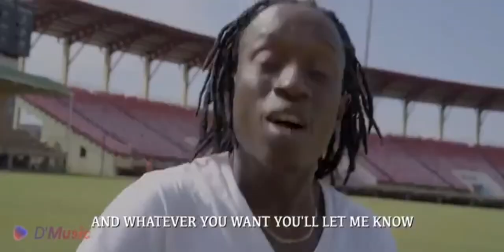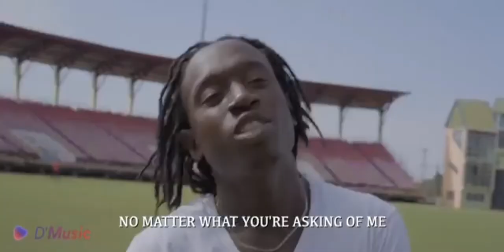When You respond- Samuel Medas